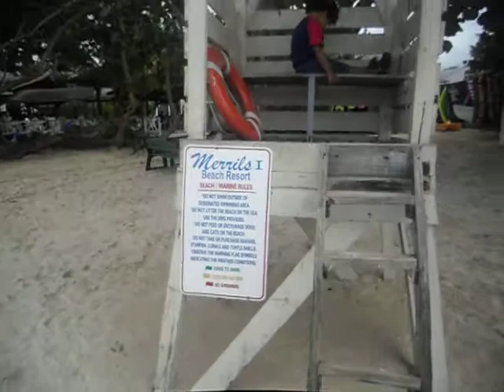Life Grad on Duty Negril Jamaica Beach Shawn Obermann JR